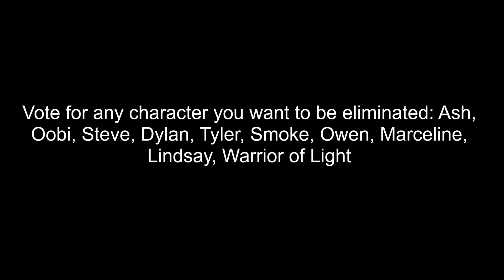Character Elimination HD Remaster XII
Voting Ends whenever I feel like it!